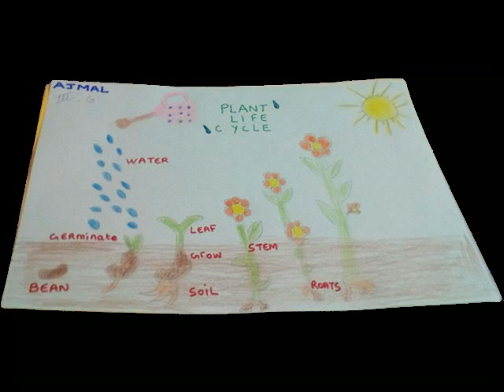PLANT LIFE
3RD SCIENCE